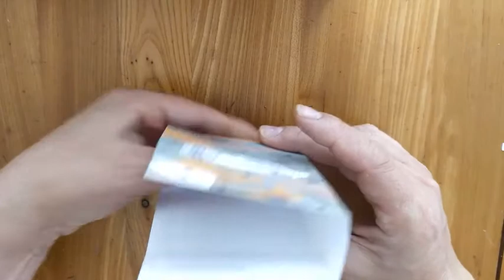DIY: Кутийка с тишу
Бърза и лесна кутийка за подарък с готова основа